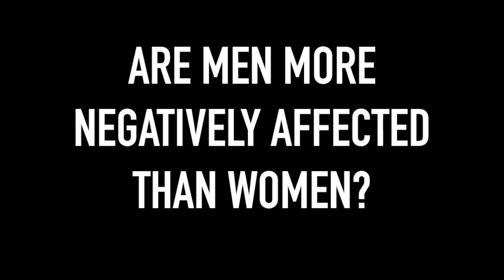Are Men More Afflicted? - Tony Wright Pt. 14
Tony Wright, Author of Left in the Dark and Return to the Brain of Eden, explains why men may be more effected my the left hemisphere degeneration, becoming more hierarchical, craving more power, and being less compassionate.